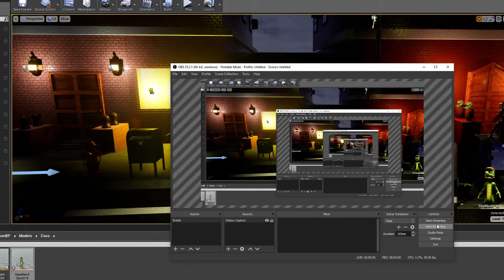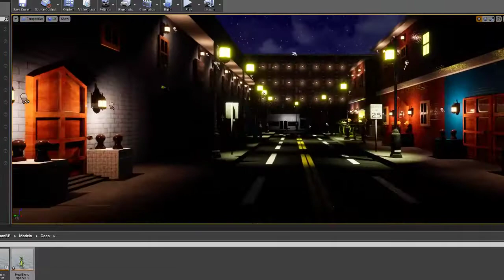Coco_Animations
WIP showing the animations